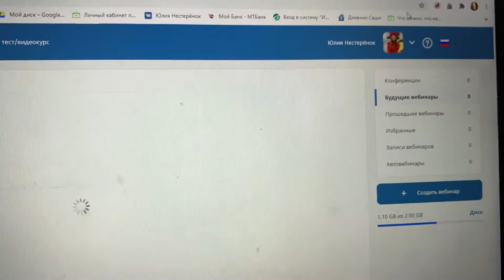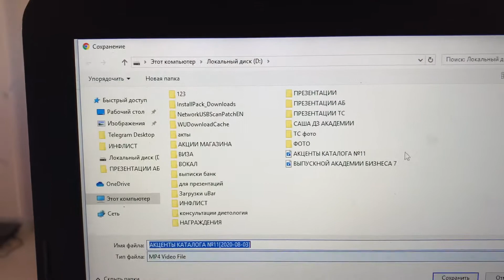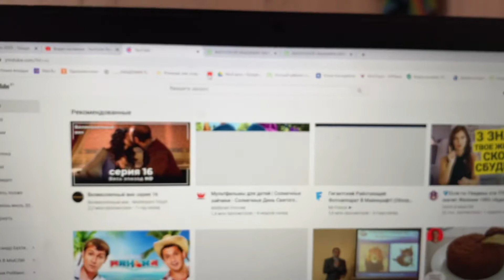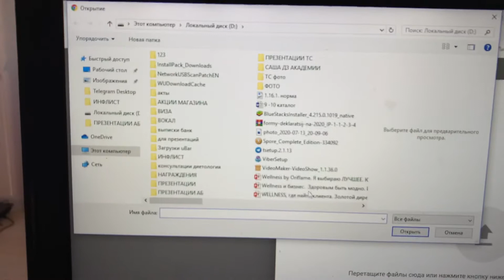Как завтра загрузить вебинар в ютуб с платформы PRUFFME